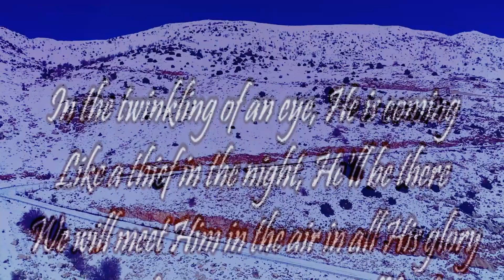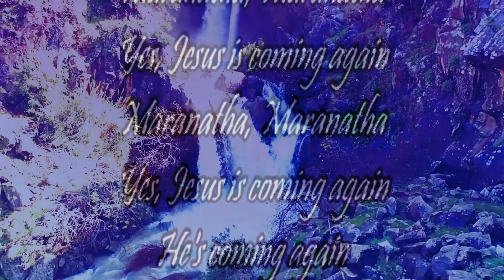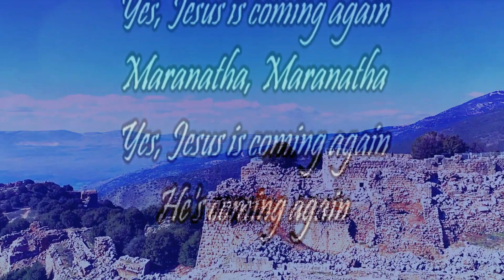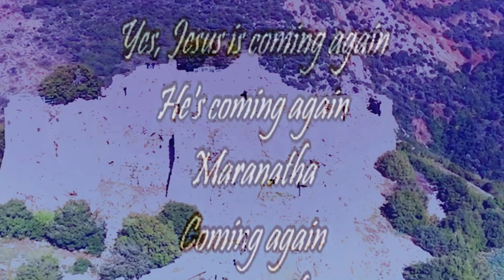🔴 MARANATHA - JESUS IS COMING AGAIN (with Lyrics) Maranatha Singers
LYRICS

In the twinkling of an eye, He is coming
Like a thief in the night, He'll be there
We will meet Him in the air in all His glory
Maranatha, He is coming, He'll be there

Maranatha, Maranatha
Yes, Jesus is coming again
Maranatha, Maranatha
He's coming again

If He came here today, would you be ready?
Would you know for sure that He's your Lord?
By accepting Jesus Christ as Lord and Savior
We will live with the King forevermore

Maranatha, Maranatha
Maranatha, Maranatha
He's coming again

Maranatha, Maranatha
Maranatha, Maranatha
He's coming again